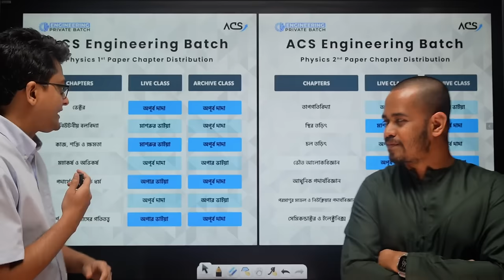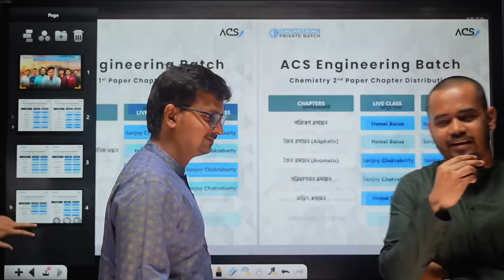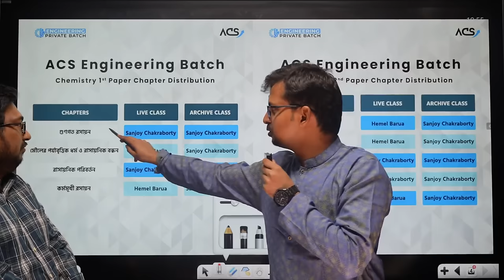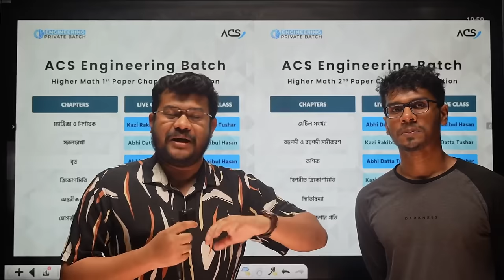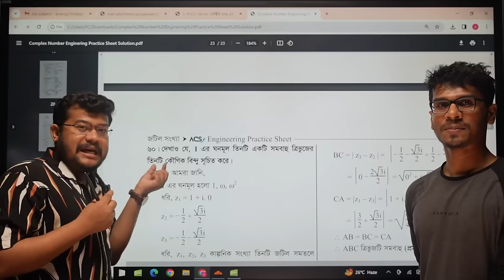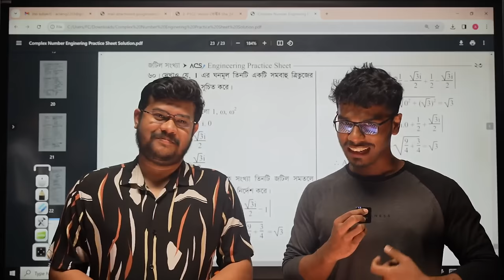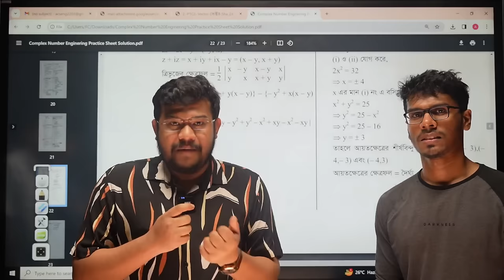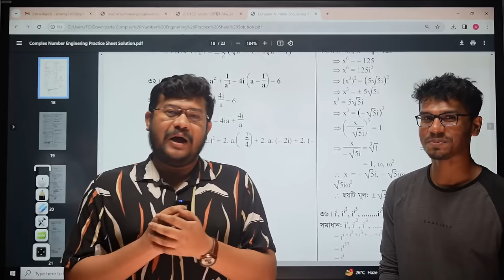ACS Engineering 24 Orientation Class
ভর্তিযুদ্ধে শুরু থেকেই গোছানো প্রস্তুতির জন্য যুক্ত হয়ে যাও আমাদের এডমিশন কোর্সে।